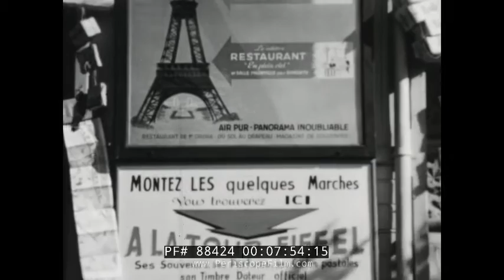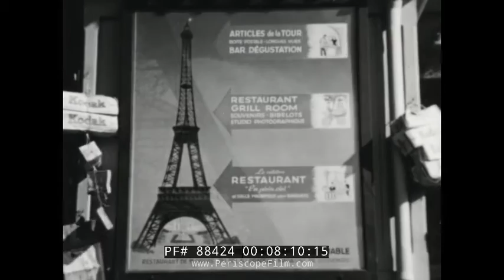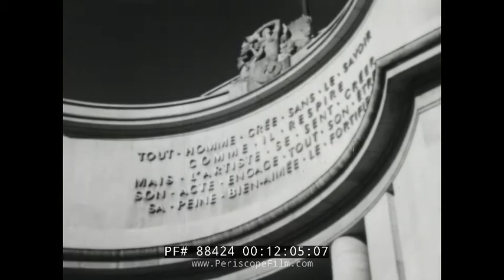1953 PARIS FRANCE TRAVELOGUE MOVIE EIFFEL TOWER & MORE 88424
Dating to 1953, "Paris the Ageless City" was produced by Arthur Wolfe, released by Young America Films and made by the Centron Corporation.  The film shows the City of Light in the post-WWII era, with its tree lined avenues, cobble stone streets, bikes, taxis, and buses.  The Seine River, Notre Dame, Sacre Couer cathedral, the Louvre (2:30),  and many other sights are shown. Special treatment is given to the Eiffel Tower starting at the 6:15 mark. It includes shots from the Tower Restaurant and vistas of the city.